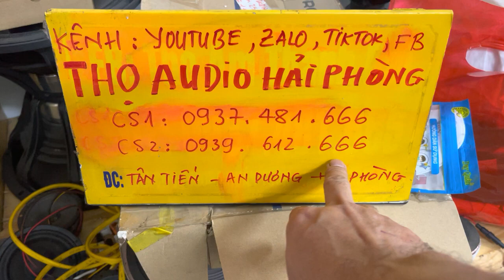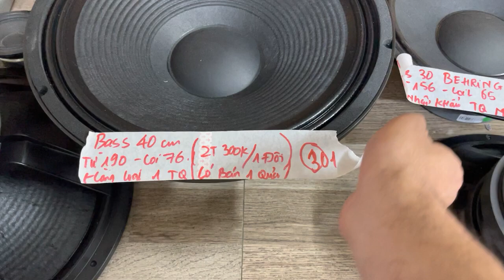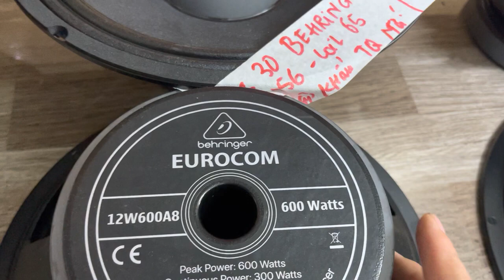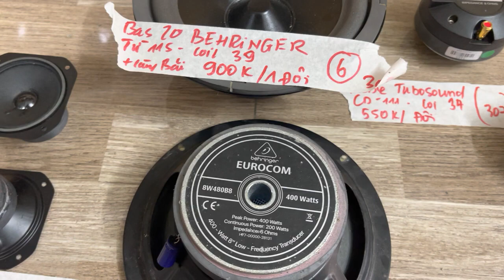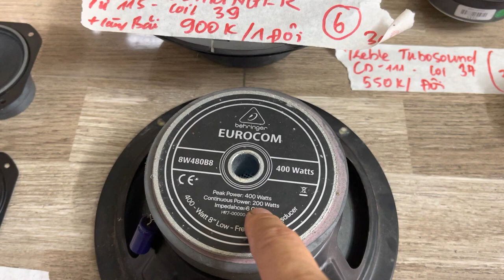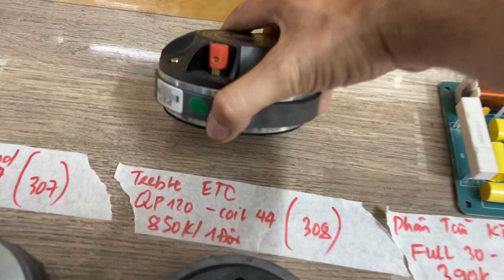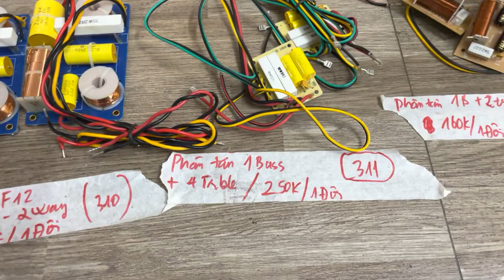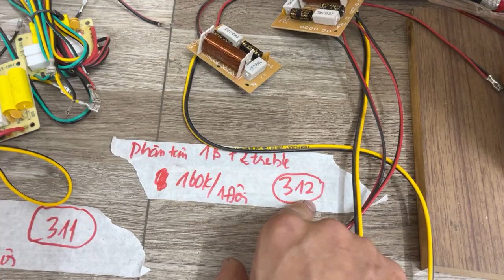Cập nhập thêm loa Bass treble phân tần mới về đây ạ LH 0937 481 666